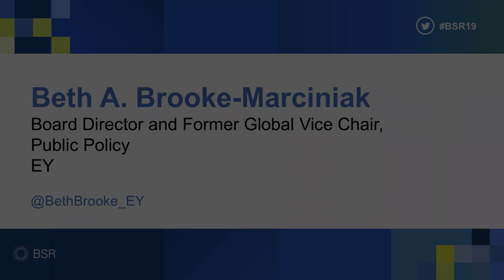Beth A. Brooke-Marciniak, Board Director and Former Global Vice Chair, Public Policy, EY | BSR19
At the BSR Conference 2019, Beth Brooke-Marciniak shared her perspective on coming out years into her career and provides tips on authenticity, being an ally, and using one's platform and voice.